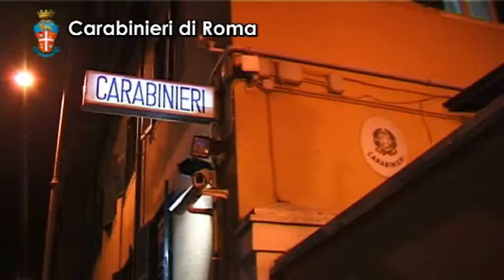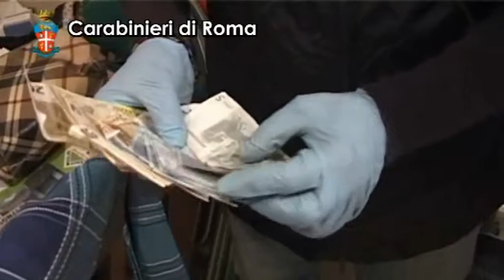2013 06 13 PIAZZA DANTE Ordinanze operazione antidroga